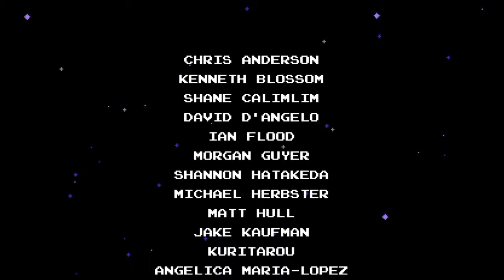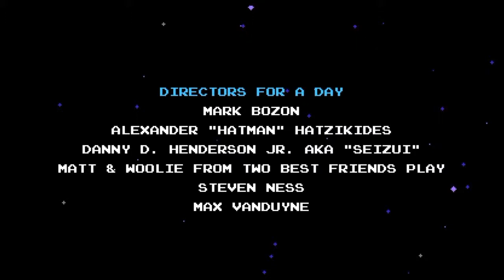Lets play Shovel Knight-Checkpointless [The End]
This is a good game. Go buy it.